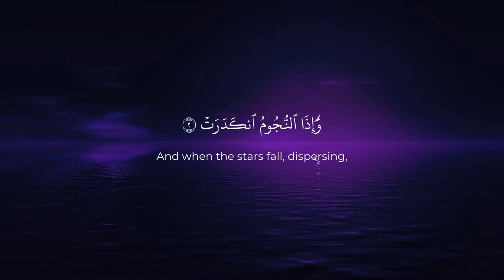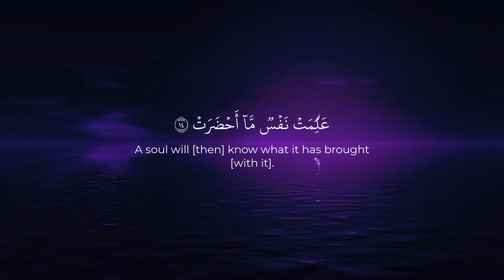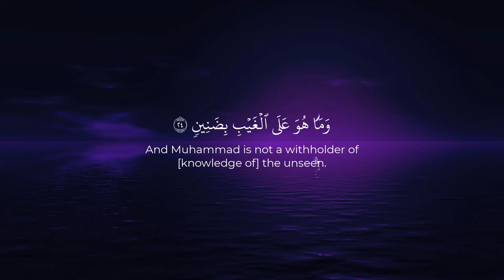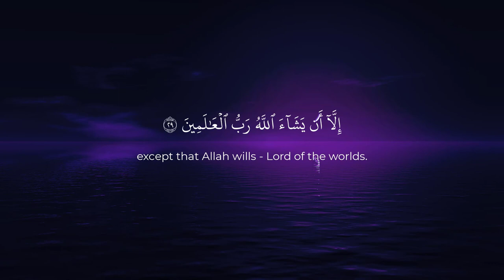Surah At-Takwir | سورة التكوير (With Translations)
The central theme of this Surah is Hereafter and the institution of Prophethood. The Surah narrates and depicts the end of the world in a very compelling way; it gives us some of the scenes of the Last Day. All the celestial beings, forces of nature as well as the human power and authority will come to an end. It also speaks about how this Quran is not a word of a devil, nor does our beloved Prophet hold any knowledge of the unseen, rather it is the word of our majestic creator. (Source: The Last Dialogue)